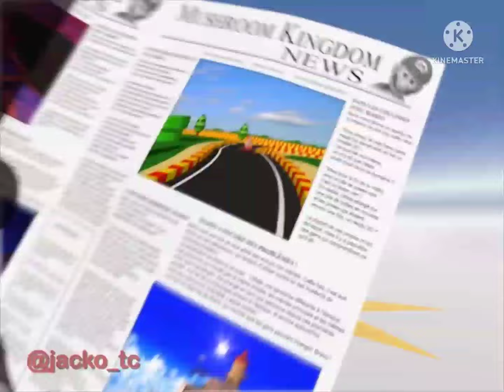Mario Gummy Bear Song Long Version Russian V2 & Spanish Vocaloid